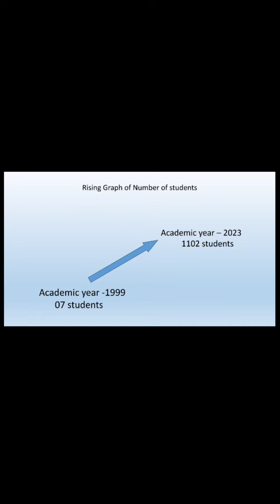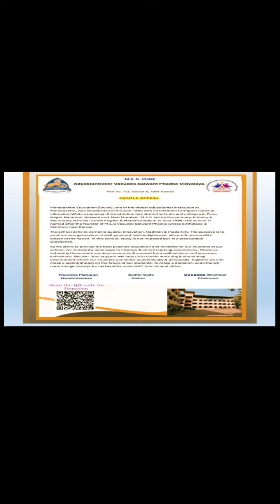M E S Adyakrantivir Vasudev Balwant Phadke Vidyalay English